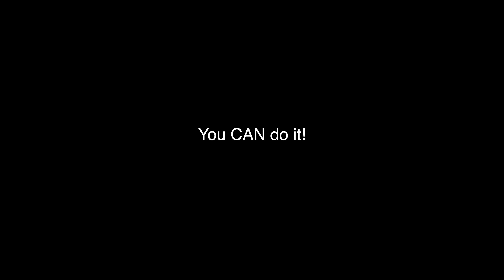I am a Family man